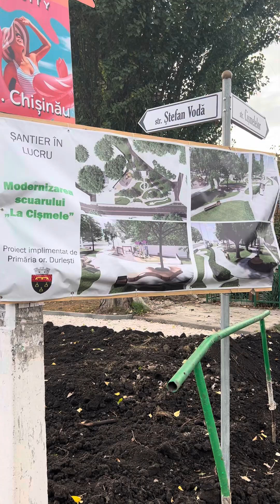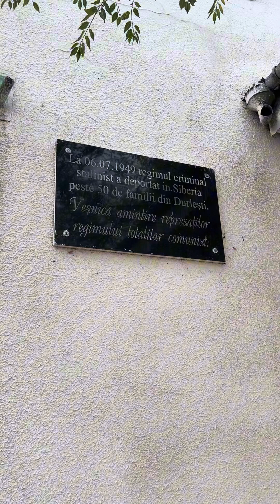Orașul Durlești va avea un mini-parc, o zonă verde!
🌳Zonă verde, mini-parc în orașul Durlești, la Cișmele!
✅Susținem proiectele frumoase și utile pentru oameni!
❌Mai puține scandaluri în consiliu și mai multe fapte!
📲Distribuiți acest clip video!